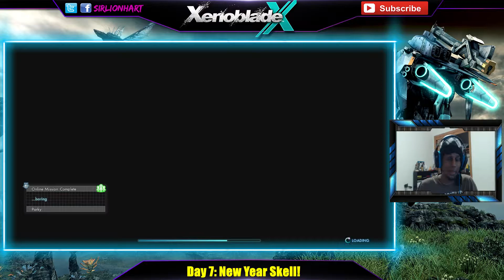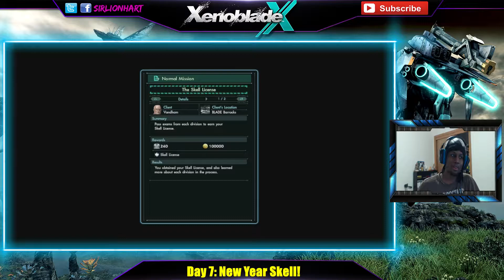Xenoblade Chronicles X Adventure Log 22: Skell License Obtained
This is my live streamed Archived playthrough of Xenoblade Chronicles for the Nintendo WII U.

All Live Streamed Story content will be Archived!